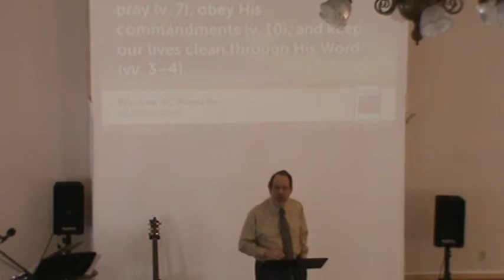Saint Albans Union Church "How is Your Fruit Production?" John 15:1-11 March 1, 2015 03012015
Saint Albans Union Church
"How is Your Fruit Production?"
John 15:1-11